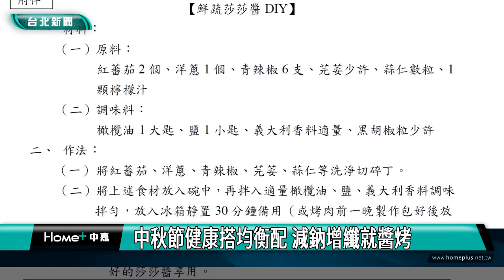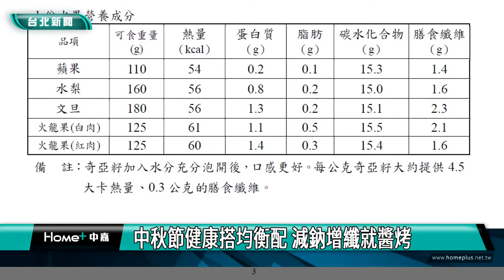烤肉|月餅|中秋節健康搭均衡配 減鈉增纖就醬烤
中秋節健康搭均衡配 減鈉增纖就醬烤

中秋賞月搭配月餅外，烤肉也是過節活動之一。台北市衛生局提醒，烤肉如果沒有均衡搭配，會導致膳食纖維攝取不足。因此邀請市立聯合醫院松德院區營養師分享烤肉健康飲食及選購食材小撇步。另外也針對市內月餅製造業、食品材料行、超市及餐飲店家等進行應景食材抽驗，結果驗出11件產品農藥不符規定。